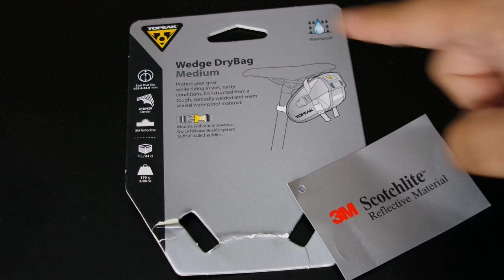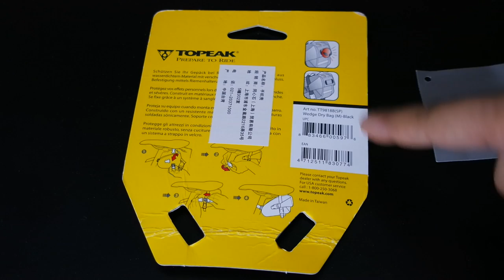Bisiklet Sele Altı Çanta İnceleme | Topeak Wedge Drybag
Bu hafta sizin için Topeak'in üretmiş olduğu kaliteli bisiklet sele altı çantası olan wedge drybag inceledik.Birçok sele altı çantası kullandım ama bence bisiklet için en ideali Topeak'inkiydi...